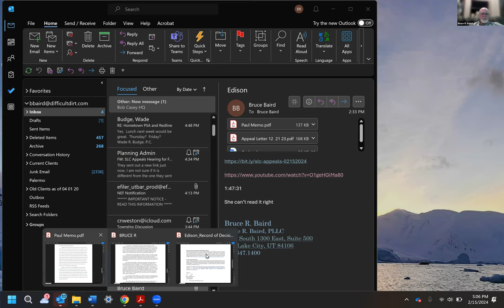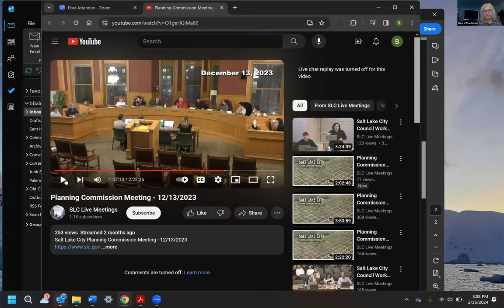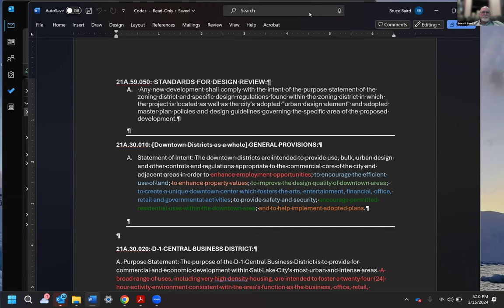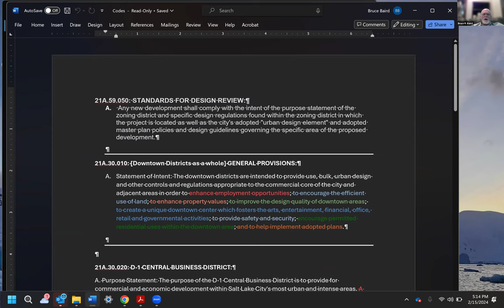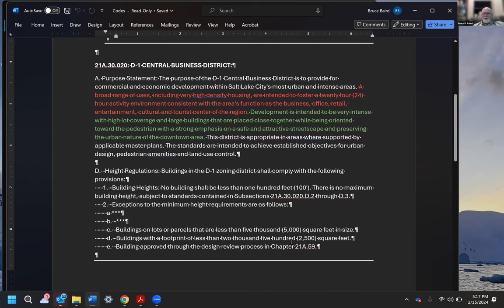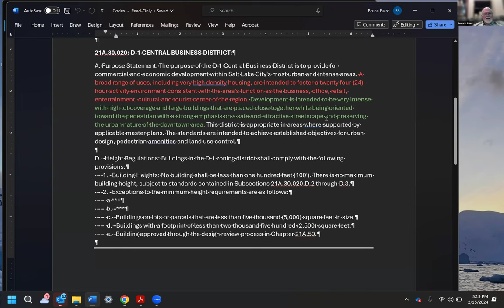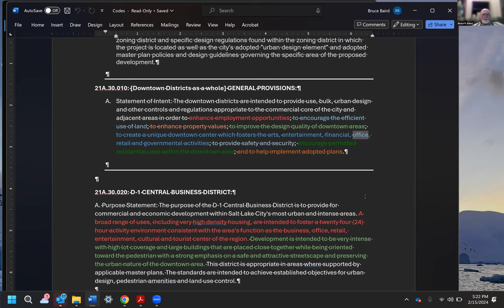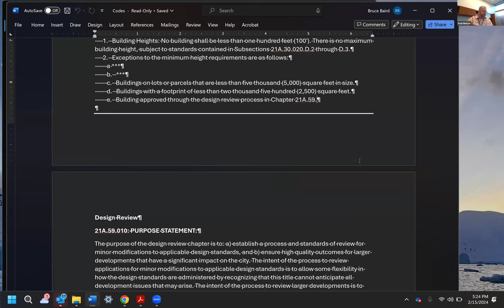Salt Lake City Planning Division Appeals Hearing February 15, 2024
slc.gov/planning